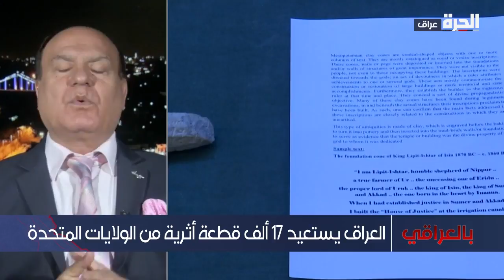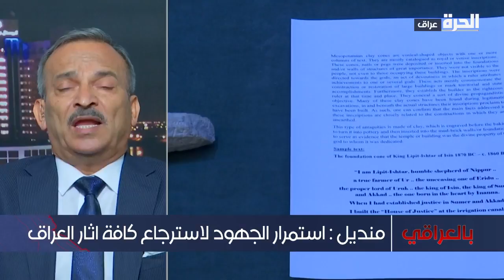بالعراقي - أكبر عملية استرداد للآثار العراقية المهربة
تناقش الحلقة استرداد العراق لأكثر من 17 ألف قطعة أثرية من الولايات المتحدة، خلال زيارة الكاظمي الأخيرة إلى واشنطن، ومن أبرز القطع الأثرية كانت جزء من ملحمة جلجامش. وتوجيهات رئيس الوزراء العراقي بإعادة افتتاح المتحف العراقي في بغداد.